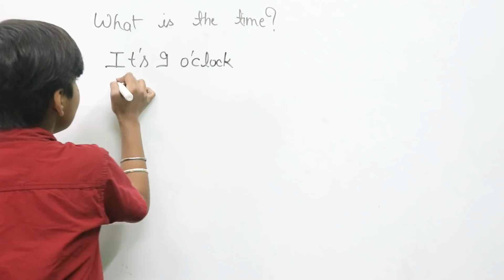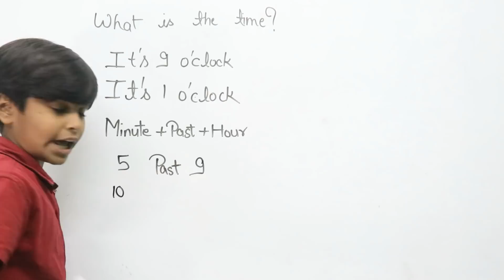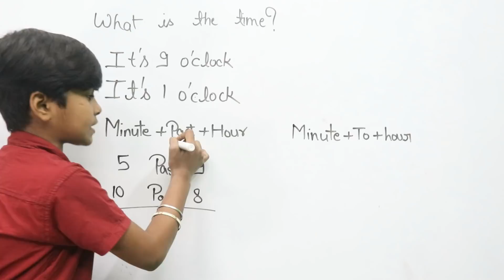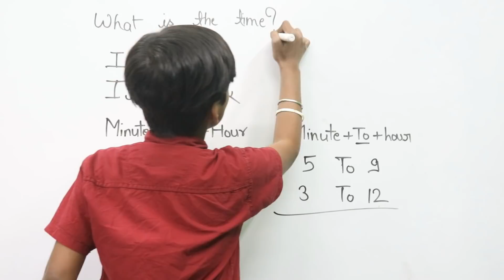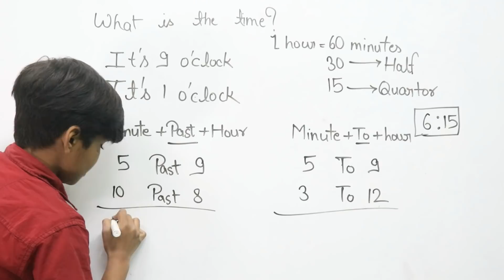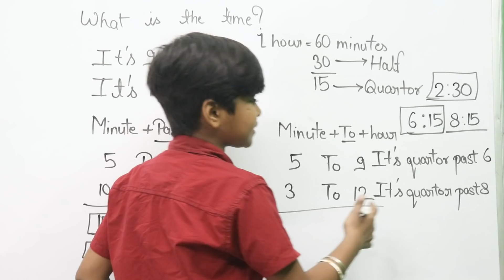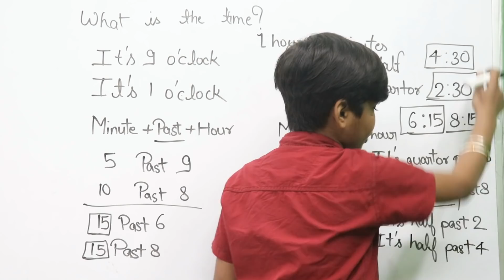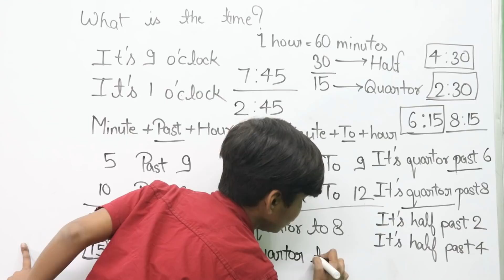इंग्लिश में समय कैसे बताए || How to tell time in English || English में time कैसे बताए by RN Glory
Hello dosto swagat hai aap sab ka aapke apne channel RN Glory me aur aaj ki is video me ham aap logo ko batenge ki time ko english me aap kaise bata sakte hai aur vo bhi itna isli ham aapko bataenge ki aap life me kabhi bhulenge hi nahi aapko hamesha ke liye yaad ho jayega